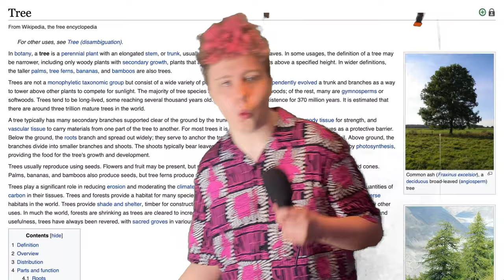I Tried Living Like a Tree for a Week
This is the dumbest video I've ever made and I nearly had a mental breakdown editing it.